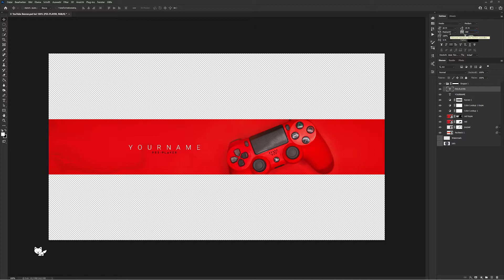Free JOYPAD YouTube Banner Template | S06E64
🦊 TEMPLATE

▪️ Template ID: 564

⚔️ CREATORS

▪️ This template was made by Team 5ergiveaways.

🔗 LINKS

Stay Quacktastisch.

Timestamps:
0:00 Intro
0:10 Presentation
0:27 Speedart